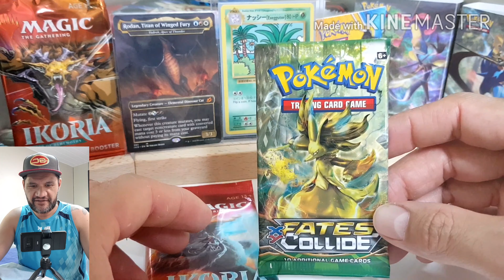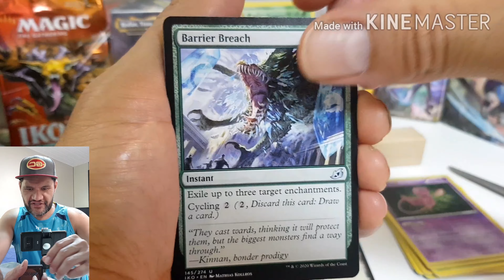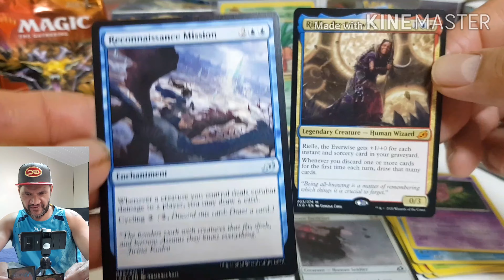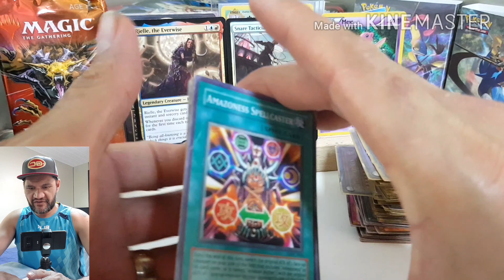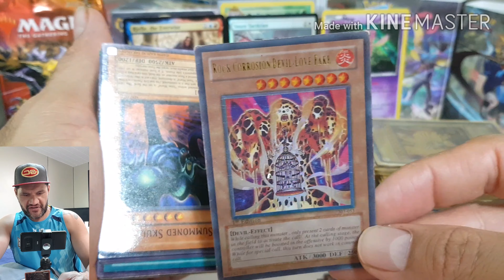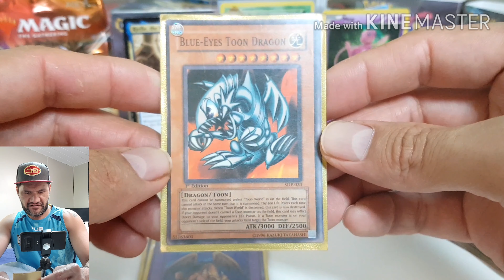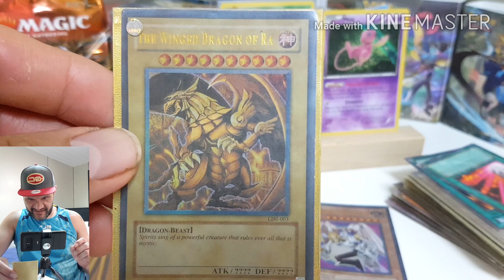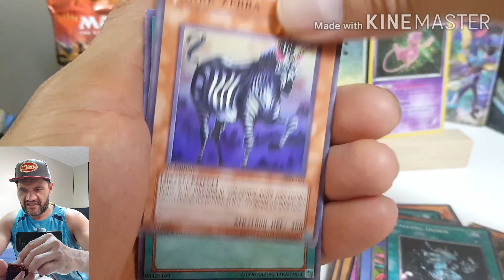Magic The Gathering Ikoria! Versus Pokemon Fates Collide! A massive surprise after the two packs!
Magic The Gathering Ikoria Lair of Behemonths! Versus Pokemon Fates Collide! Opening one of each booster packs! I love both of these cards!
Something different from my 2 Pack a day challenge! Also I have a surprise from a really good work friend Named Ben! 👊🤙 He gave me his childhood Yu-Gi-Oh cards.. Hope  everyone enjoyed my video!
Video #10

Yo! What's going on YouTube! If you're tune in my channel give us a hanglose 🤙Sub or enjoy it and have fun! My Name is DAVID METUARAU!
*ALWAYS* A big thank you to everyone for the love and support! I really appreciate it! ❤🤙Be Youself Have Loads of fun!!!

Happy Gaming 🎮

Instagram 📸 @davidmetuarau